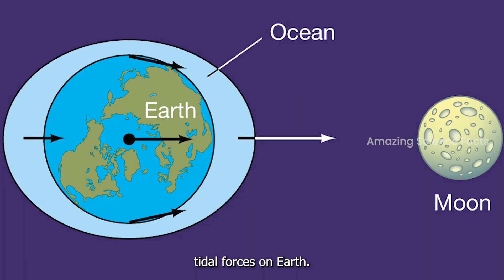Why Are Days Getting Longer on Earth? The Intriguing Science Behind It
Uncover the science behind Earth's lengthening days! Explore the gradual slowdown influenced by the Moon's gravity and tidal forces. Learn how leap seconds keep our clocks in sync and discover the long-term impacts on climate and ecosystems. 🌍🔍